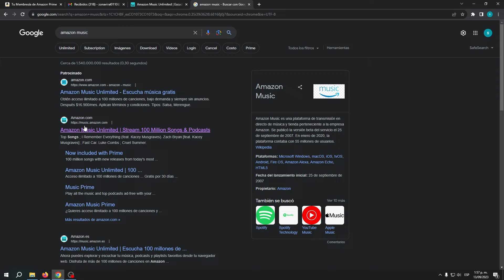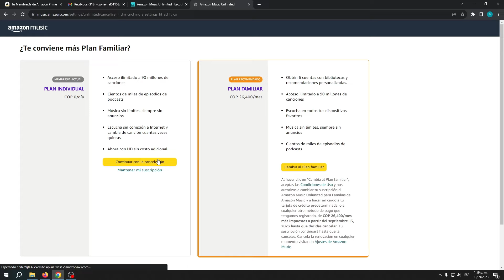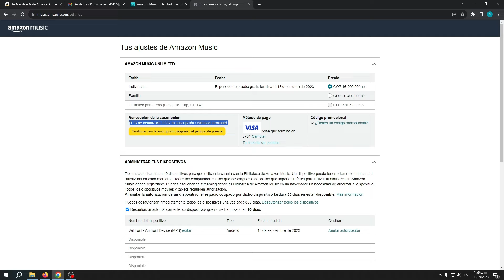Cómo Cancelar mi Suscripción de Amazon Music Unlimited (2025)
Para cancelar tu suscripción a Amazon Music Unlimited, puedes seguir unos sencillos pasos. En primer lugar, vaya a la página "Su cuenta" en el sitio web de Amazon e inicie sesión. En la pestaña "Cuenta y listas", seleccione "Membresías y suscripciones". Luego podrá ver sus suscripciones activas y podrá optar por cancelar su suscripción a Amazon Music Unlimited.

Si tiene una prueba gratuita o ha pagado por adelantado su suscripción, deberá esperar hasta que finalice la prueba o el período de prepago antes de cancelarla. Una vez que hayas cancelado, seguirás teniendo acceso a Amazon Music Unlimited hasta el final de tu período de facturación actual. Siga estos pasos para cancelar su suscripción sin problemas.

✉ CONTACTO